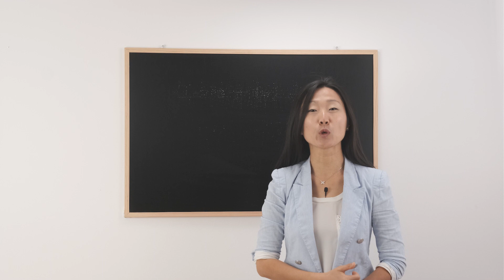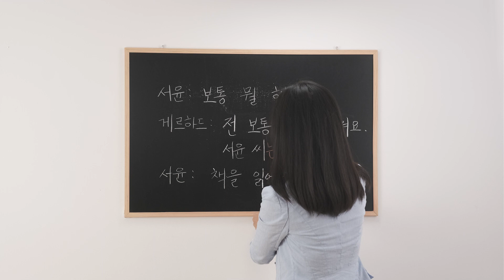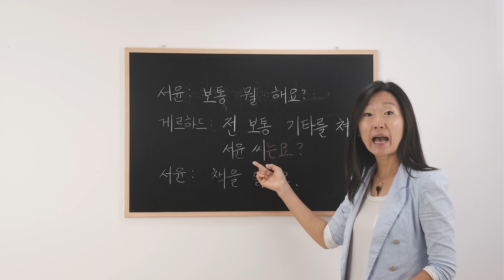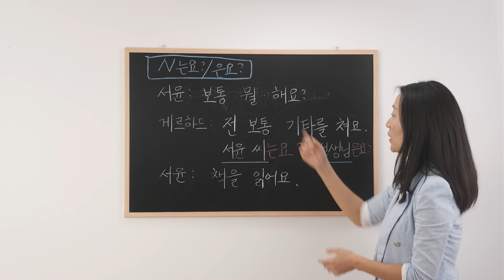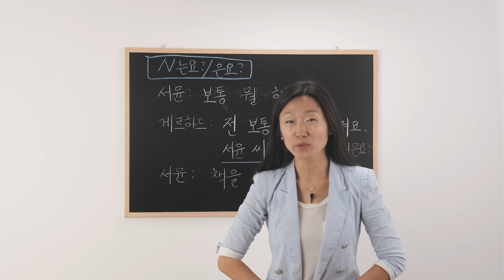Wie sagt man "und du?" auf Koreanisch? | Koreanisch für Anfänger Lektion 46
In diesem Video lernen wir wie wir unseren Gesprächspartner auf Koreanisch fragen wie er denkt, was mit ihm los ist und so weiter. Wir lernen also wie wir auf Koreanisch "Was ist mit Ihnen?", "Was ist mit dir", "how about you" fragen können. Vorher lernen wir neue Vokabeln.